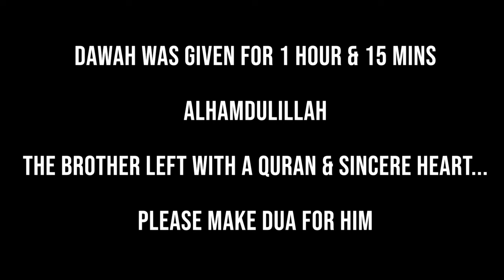Sincere Christian Asks About Islam | Leaves With a Quran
While doing some street dawah with brothers: Muhammad Ali @TheMuslimLantern ,  Sheikh Uthman Ibn Farook @OneMessageFoundation, Jake Brancatella @JakeBrancatella  and Farid @FaridResponds  -- a sincere Christian approaches the booth to chat about Islam.

May Allah guide this sincere person; his manners and respect for those around him are amazing!